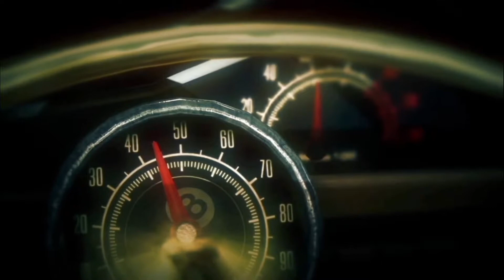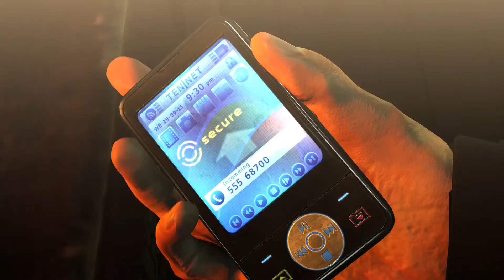Hitman: Absolution Walkthrough Gameplay Part 7 Welcome to Hope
Hitman: Absolution is a 2012 stealth video game developed by IO Interactive and published by Square Enix's European subsidiary. It is the fifth installment in the Hitman series and the sequel to 2006's Hitman: Blood Money. Before release, the developers stated that Absolution would be easier to play and more accessible, while still retaining hardcore aspects of the franchise. The game was released on 20 November 2012 (which is in the 47th week of the year in reference to the protagonist, Agent 47) for Microsoft Windows, PlayStation 3, and Xbox 360. On 15 May 2014, Hitman: Absolution — Elite Edition was released for OS X by Feral Interactive; it contained all previously released downloadable content, including Hitman: Sniper Challenge, a "making of" documentary, and a 72-page artbook.

Difficulty : Hard

PC Specs :
8 GB RAM (DDR4)